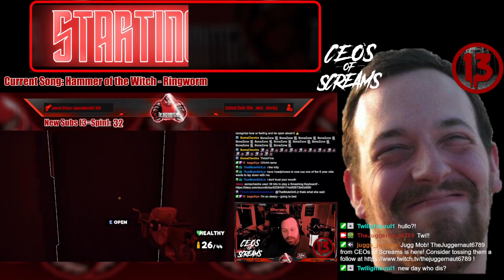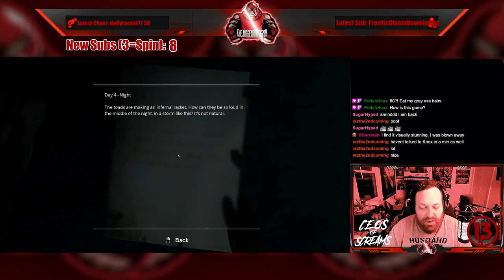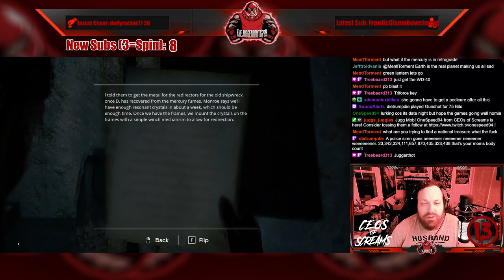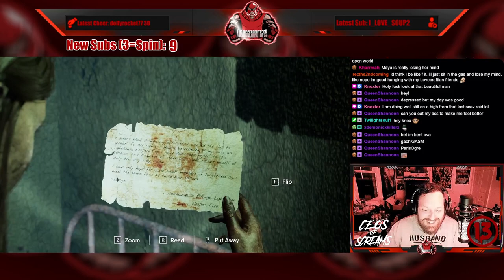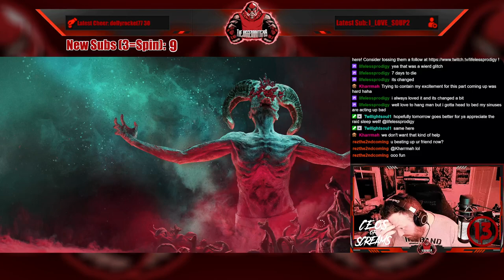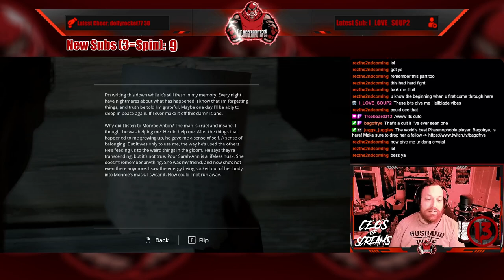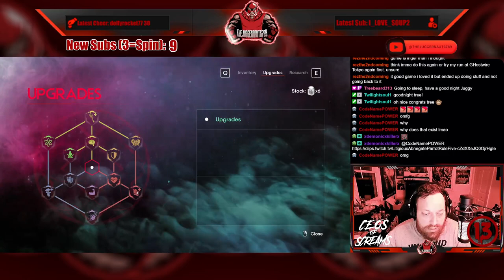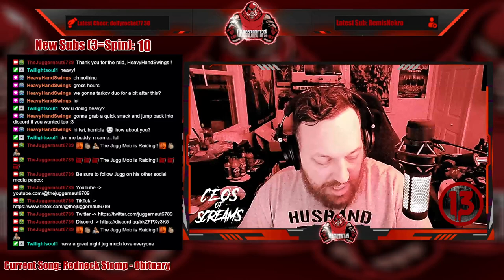Full Stream - August 21, 2023 - (The Chant)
Recording from August 21, 2023 over on Twitch. Jugg plays TheChant!

Intro/Clips - 00:00
Just Chatting - 09:27
Wheel Spin! (Hotsauce!) - 20:37
The Chant - 33:51
Outro/Raid - 04:04:33